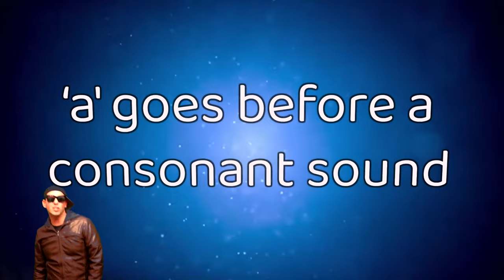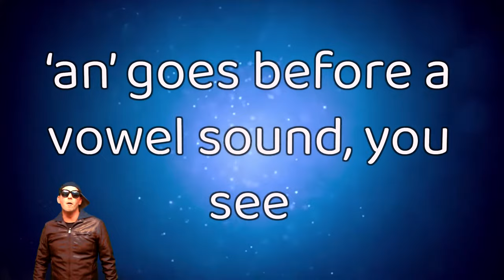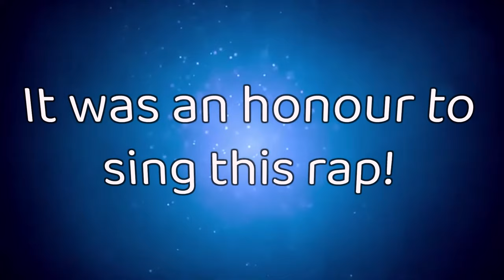Articles 'A' and 'An.' Spelling Rule Song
This is a spelling rule rap about when the use the indefinite articles 'a' and 'an'.

'A' goes before a consonant sound.
'An' goes before a vowel sound.